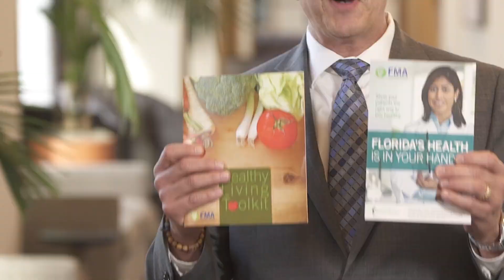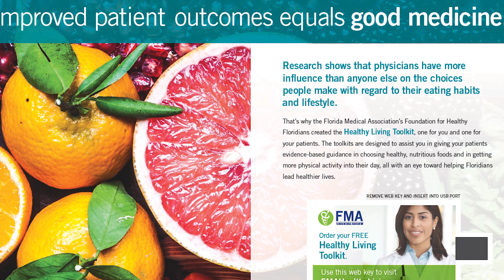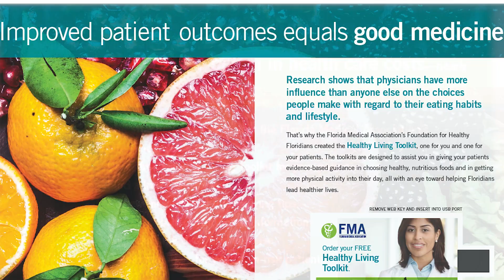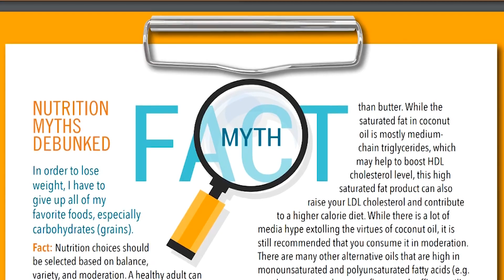Healthy Living Promo 7 With Dr Graham and Dr Howard